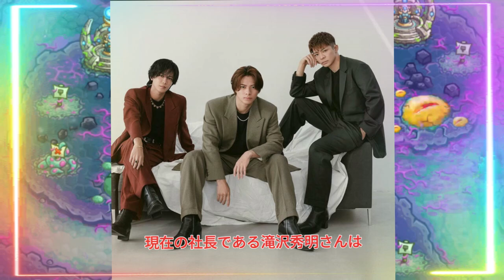【平野紫耀】平野紫耀が語る夢と挑戦！Number_iの世界進出への道。フライングパフォーマンスの舞台裏！TOKYOドームでの挑戦と技術的な奇跡。